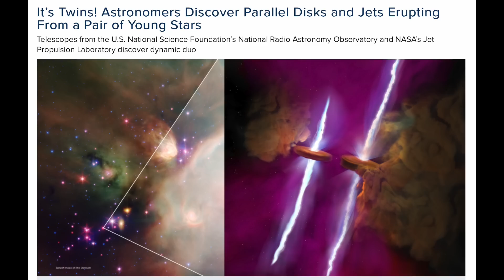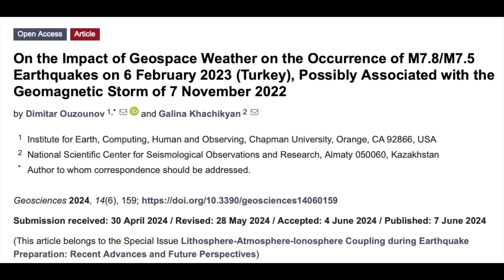Solar Watch, Sun and Earthquakes, Super Cool Science | S0 News Jun.13.2024